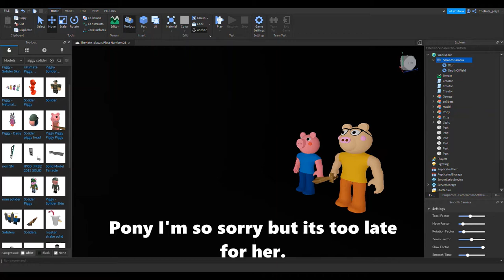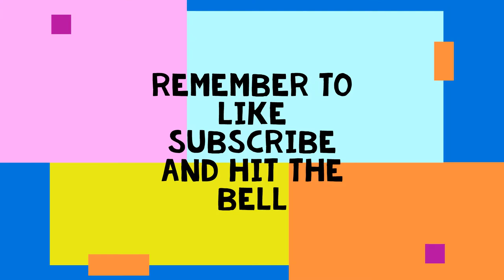PIGGY AIRPLANE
Today we play the brand new PIGGY AIRPLANE map!
Just to let you people know come next week I will only be uploading on weekends due to school.
🎮Game:(URL)
Credits:
Ncs: Music
Mainely Kash: Lead builder
TheNate_playz: Story, cutscene, builder
*Timestamps*
0:00-Intro
0:33-Cutscene
0:52-Gameplay
2:30-Outro
      Music